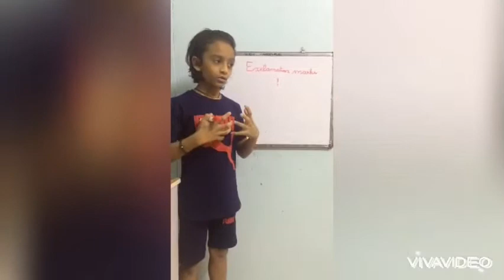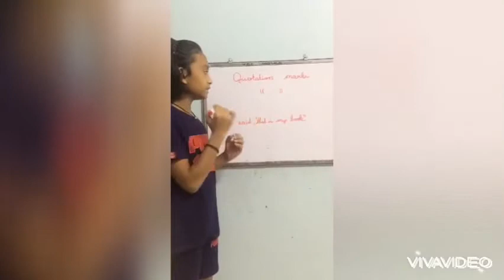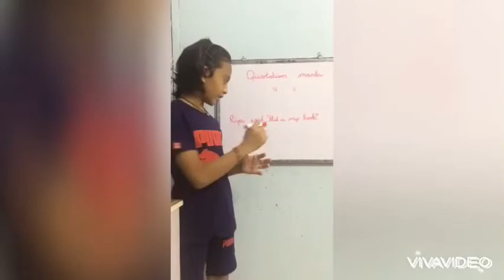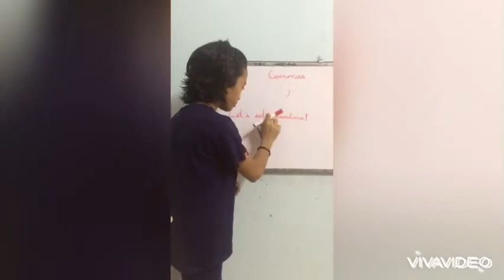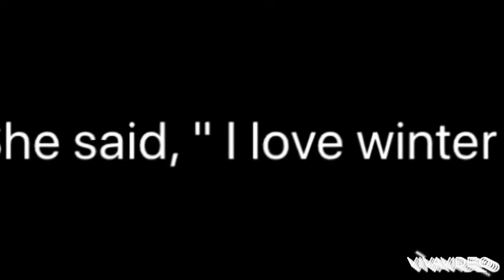Punctuation marks # വിരാമ ചിഹ്നങ്ങളചിഹ്നങ്ങൾ #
21/4/2021
Punctuation part 1